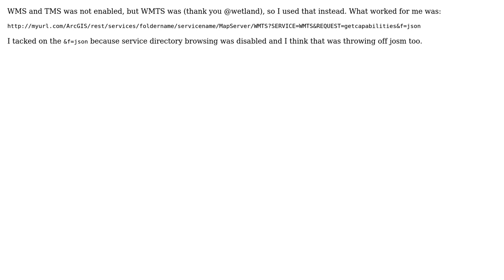GIS: Using Esri Map Server in JOSM?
With thanks & praise to God, and with thanks to the many people who have made this project possible! You are responsible for your own actions.